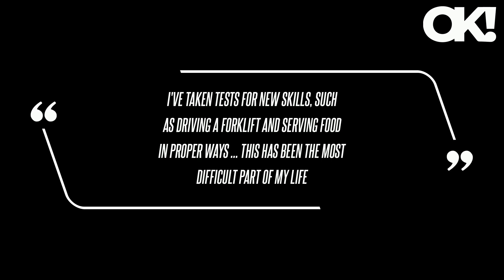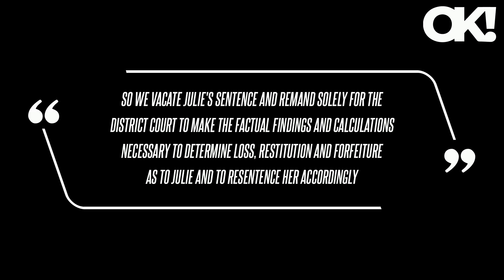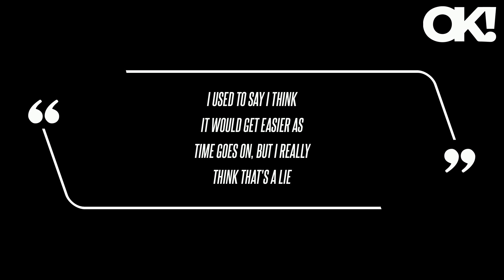Julie Chrisley Cries and Apologizes to Her Kids at Resentencing Before 84-Month Prison Stint Gets Up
Julie Chrisley Cries and Apologizes to Her Kids at Resentencing Before 84-Month Prison Stint Gets Upheld